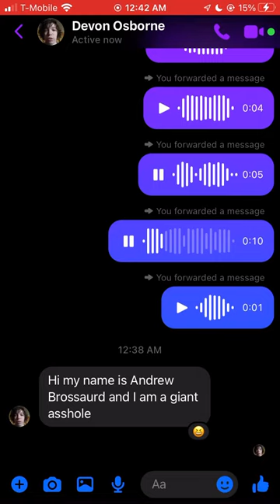Andrew Broussard's Raging Voice Clip